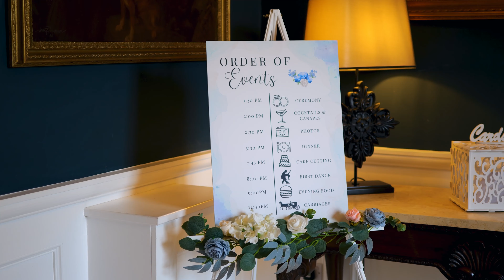Becky & Grant | Hodsock Priory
Becky & Grant married on 28th April 2023 at Hodsock Priory in Blyth!